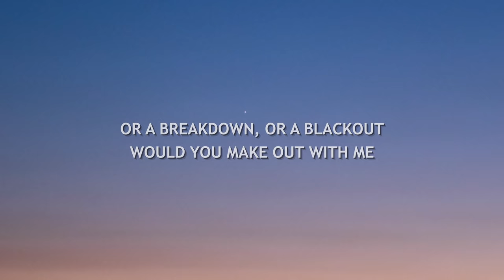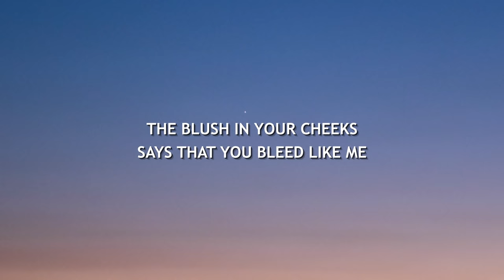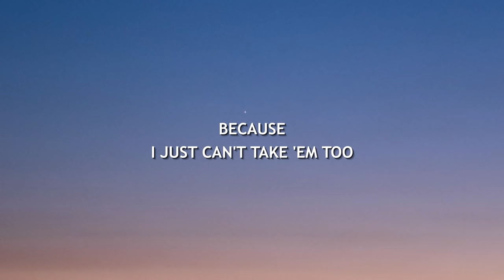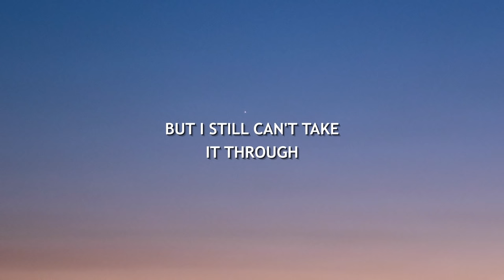Halsey - Clementine (Lyrics)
Lyric video for "Halsey - Clementine" by Halsey